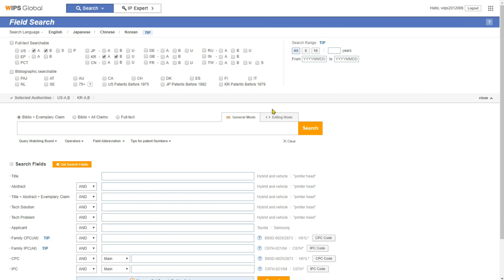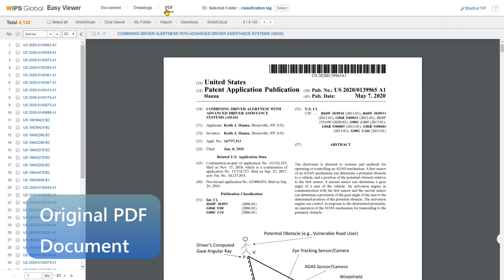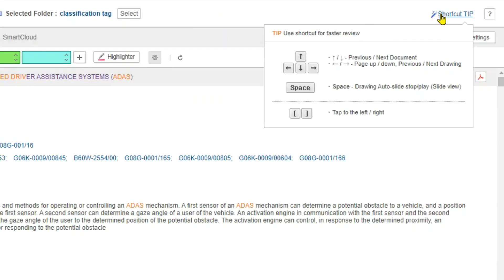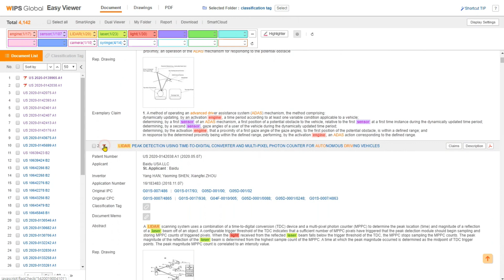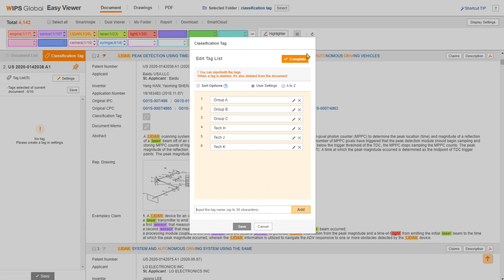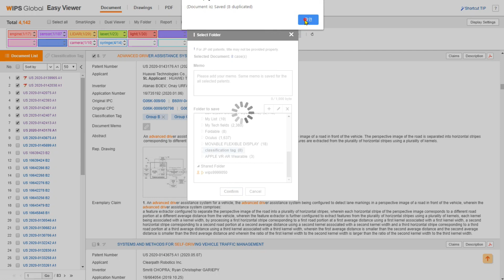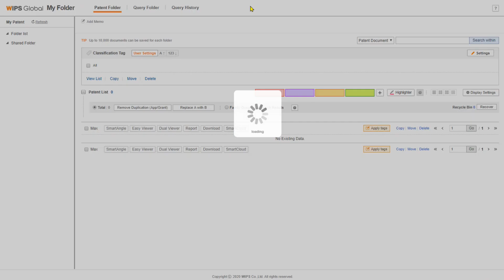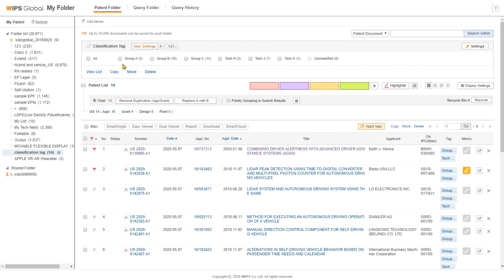[Guide] #16 Quick and easy review using Easy Viewer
How to review the patent documents more quickly and easily.
Easy Viewer helps to review quickly and easily classify large volumes of patent documents. Please take the time to watch video and get a tip for using Easy Viewer.